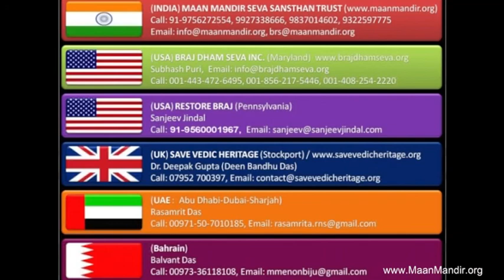am-2013-12-30-bhagvaan ki anantataa(Shri Ramesh baba ji Maharaaj Maan mandir Barasana)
Morning Lecture  (AM) - Sharnagati
Dated: Dec 30,2013